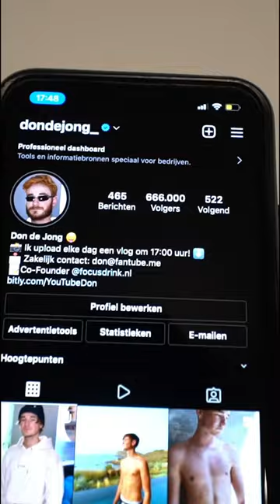Don en Roy gaan stuk om Don zijn nieuwe profielfoto! 😂